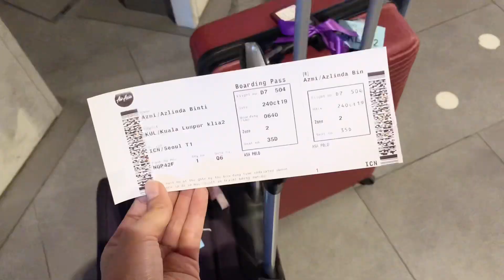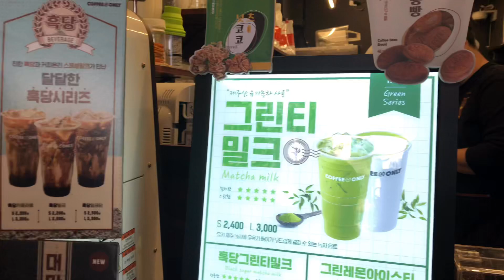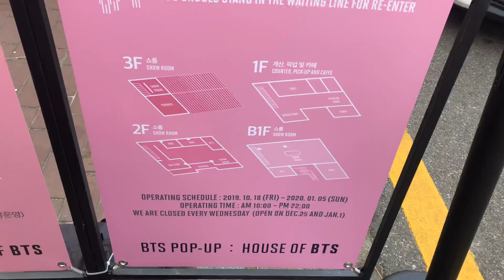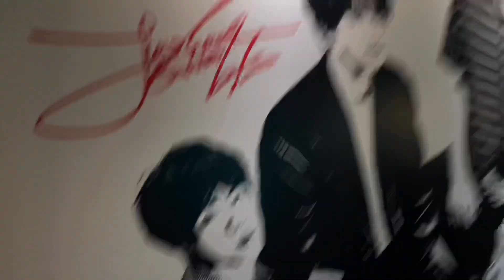Seoul Trip VLOG 1 - HONGDAE / HOUSE OF BTS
Me, Ain, Aqi & Dal journey's from KL to Seoul for BTSWORLDTOUR the final that be held on 26th / 27th & 29th October 2019.

Vlog Date : 24th - 25th October 2019
Location :  Hongdae to Gangnam area to visit HOUSE OF BTS.